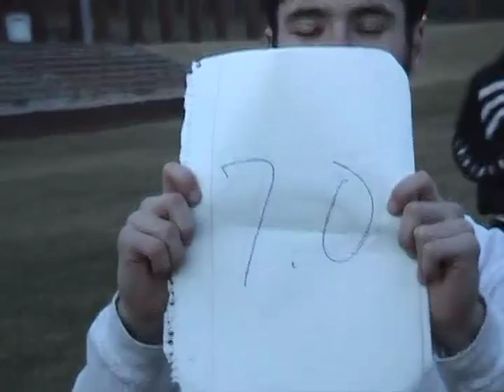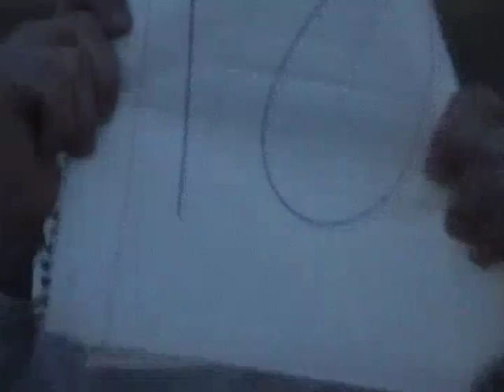Furman Soccer Skit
Skit featuring Clint, Rhett, Richie, and Trey "Sweet feet" Sullivan